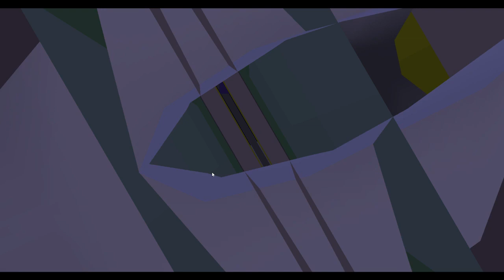Pixelmon Part 69, Arceus and Lugia Caught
Part 69 of my playthrough of Pixelmon. Enjoy!